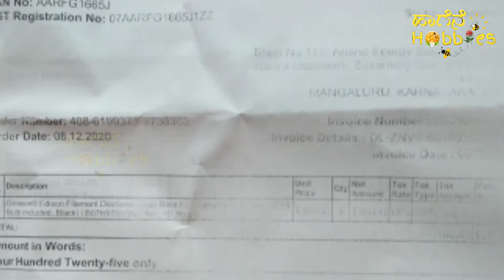Hanging Light Unboxing